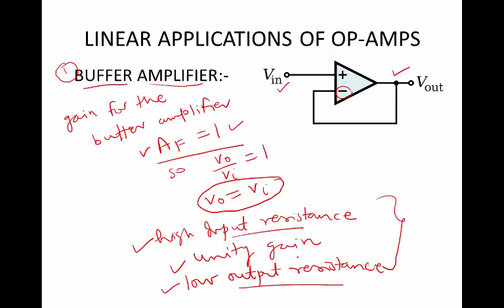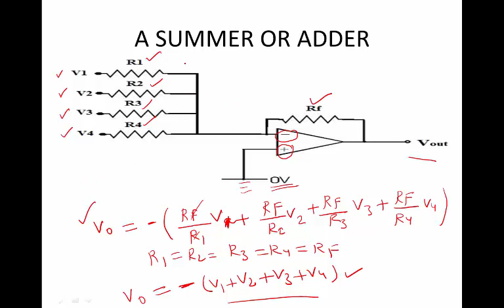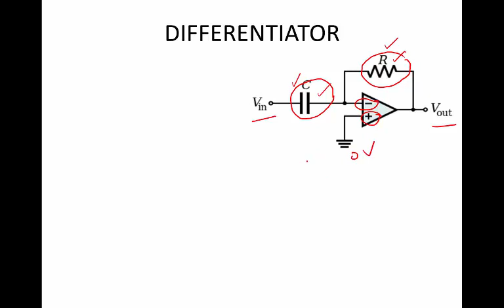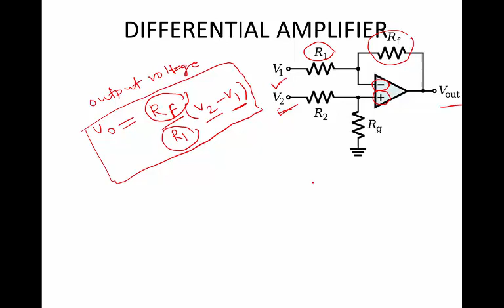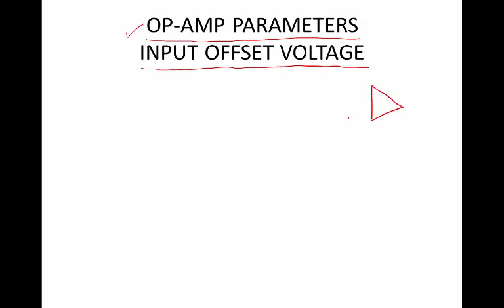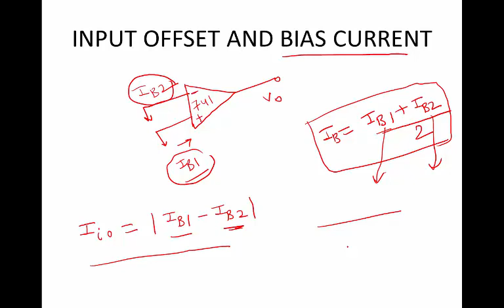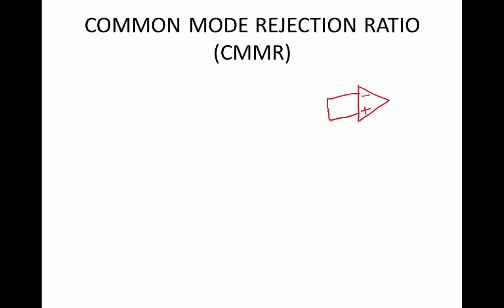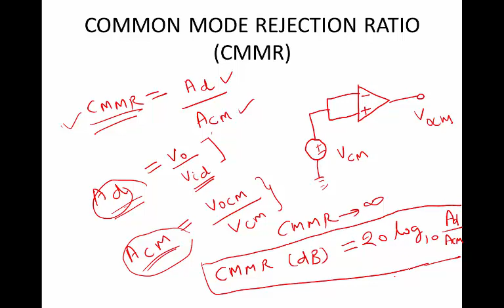OP-AMP | PART-2 | EDC | BSNL-JE(TTA)| JTO| ENGINEERING EXAMINATIONS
Hello Students,
In this video I have covered an important topic from examination point of view of Basic Engineering (Electronics Devices and Circuits).
In this video lecture I have covered the important topic from EDC portion i.e OPERATIONAL AMPLIFIER OR OP-AMP.This is the final part of OP-AMP.
This topic is important for the formation of electronics devices and circuits and many questions were asked in BSNL JE(TTA) and JTO and other Competitive Examination during the last years.

Thanks